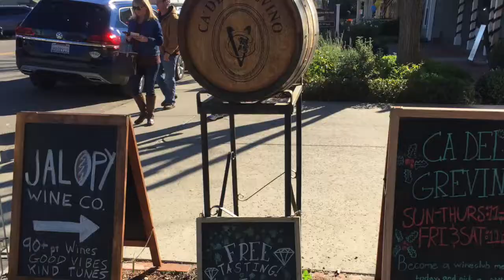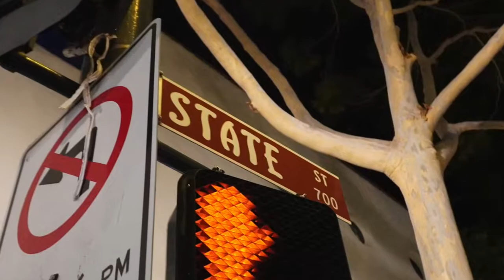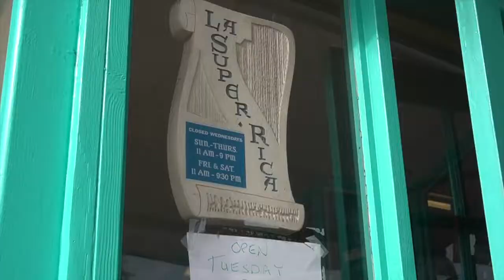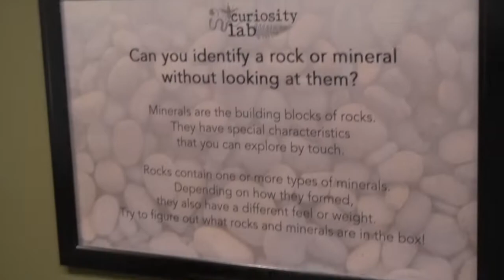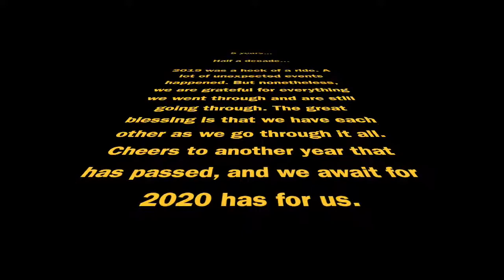Team BriHanna's 5th wedding anniversary celebration (Santa Barbara, CA)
Making a recap video for every anniversary has become a tradition for me. Here's my documentation where I mostly used my Sony A6100 with the kit lens. Stabilization was done through iMovie. I'm passionate about having a remembrance of these important moments. We'll see if I'll ever get into the art of photography. For now, this is what I've got.

Santa Barbara is full of history and fun sights to see that two days isn't enough to see all. We'll definitely be back.